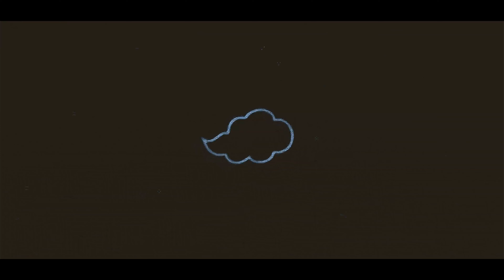Cerulean by Fatal Grand ft Knasigt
lets go god OwO